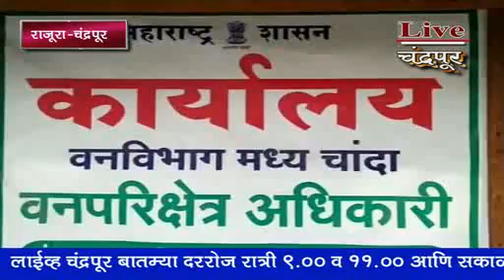*राजुरा चंद्रपूर* - राजुरा वनक्षेत्रात वाघाची दहशत - मानव - वाघ संघर्ष सुरूच